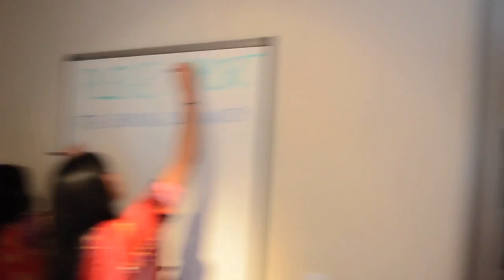GSB SEED Project - Drink Clean Water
Drink Clean Water - A children's song about the benefits of clean water

Part of a marketing campaign designed for the WHI-India SEED project at Stanford's Graduate School of Business. Fall quarter; 2012.

Project Team:
Yihong Ge
Luke Redfern
Khaled Nazif
Stephanie Peng
Carlos Cabrera
Hana Adaniya
"Lamby"

Special thanks to Jay Cherry, our amazing leadership lab coach!